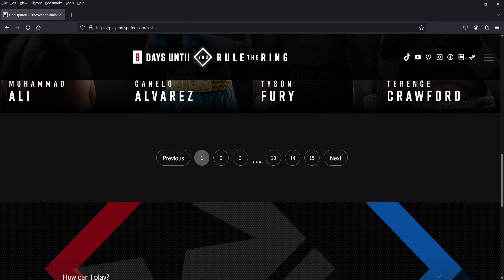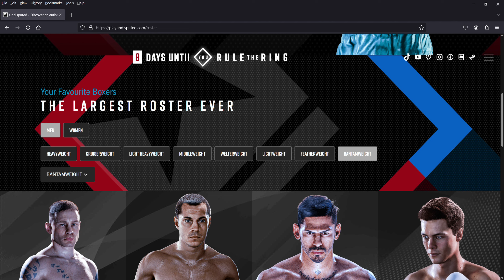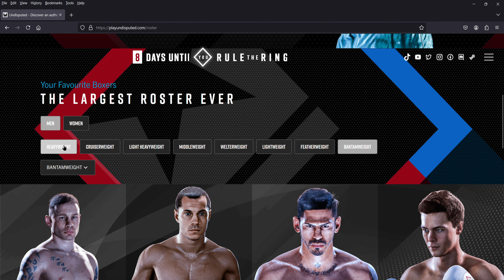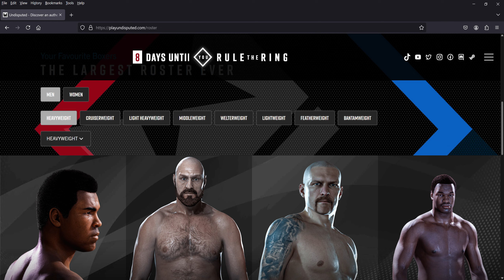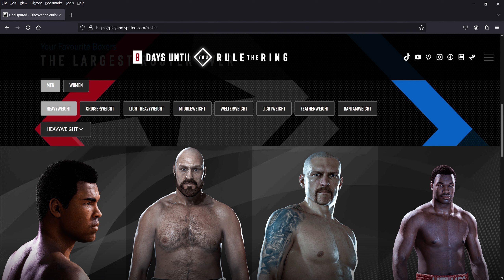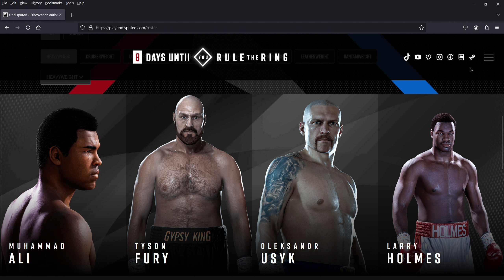LOOKING AT UNDISPUTED